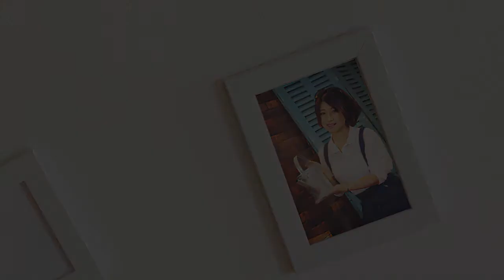【一套彩妆，多种用法】最实用的夏季化妆攻略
［一套彩妆，多种用法］在药妆店也可以买到的化妆品
彩妆达人Michi的美妆教程来了！
使用一套彩妆就可以画出多种不同的妆容，无论是工作、约会还是和朋友出游，
都没有问题哦！赶紧跟着Michi来试试吧！
メイクレポーターMichiが紹介するメイク講座！
キットで作ったベースメイクにちょっと加えるだけで、様々なシーンにあわせたメイクができます。
是非真似してね！

「ZéSSIV」is an entertainment program that introduces Japanese fashion and pop culture through the internet.